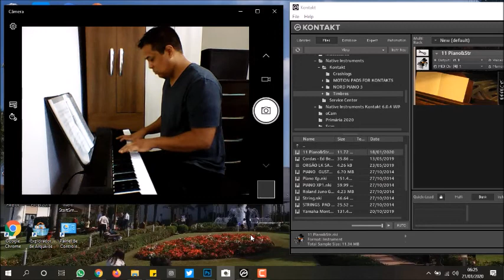Renesmee's lullaby (A Saga Crepúsculo: Amanhecer - Parte 2)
Tocando antes de ir trabalhar... 💕🎶🎹
Renesmee's lullaby - The Twilight Saga: Breaking Dawn, Part 2
(A Saga Crepúsculo: Amanhecer - Parte 2)

Tocando usando o software Kontakt som de Piano+Strings